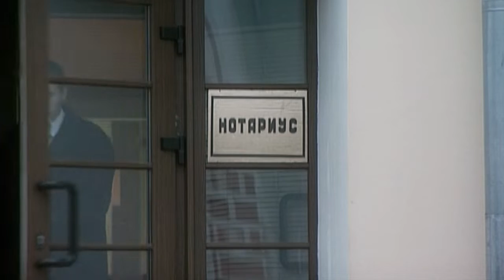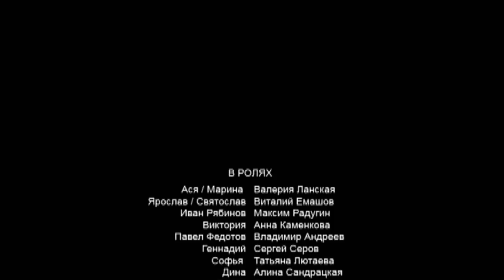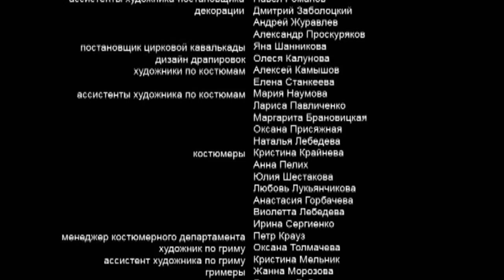Принцесса цирка. 83 серия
Банкир говорит, что брошь - подделка. Мальковцев обвиняет ювелира в подмене фибулы. Вольдемар приходит к Галине с просьбой выступить на представлении вместе с Рустиком. Галина соглашается: ей нужны деньги на адвоката для Ивана. Иван признается "подсадному", что оговорил себя ради спасения Аси, и заявляет следователю о своей невиновности. Ярослав приходит к ювелиру и спрашивает о его делах с Мальковцевым. Вениамин рассказывает Ярику, что Светик хотел продать фибулу Мальковцеву. Остается выяснить, где сейчас находится фибула и кто такой Петр Аркадьевич…